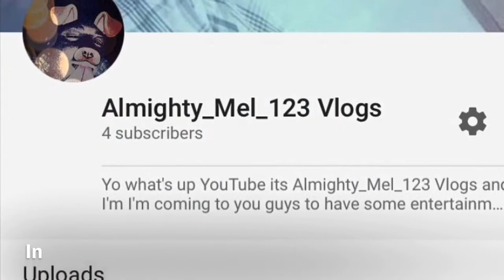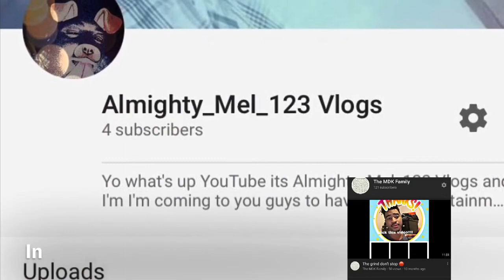People crazy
This is the problem I be having with other people when you try to be nice.

people have issue
# Mel gang
play me on psn @ Cash_Out_Mel

I’m here for you guys
I support you guys